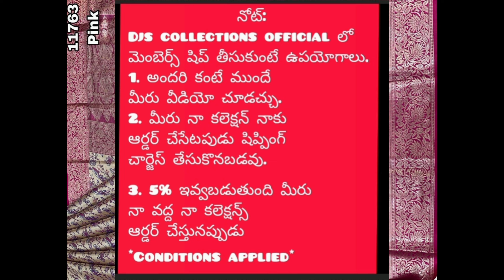KANJIVARAM SILK saree with beautiful MINA JACQUARD Weaving & Rich beautiful PALLU like PURE SAREE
Join the watsapp group ask to admir no. Take  screenshot & description.

     If available reply sure. only online payment available.

    stock is limited.

     Available reply sure. only online payment available.

     STOCK IS LIMITED.

IF U R A MY SUBSCRIBER AND TOOK A MEMBER SHIP IN MY CHANNEL.

     ON ORDER NO SHIPPING CHARGES. I BARE IT. AND 5% ON PRICE.

DONT MISS A CHANCE. 💃💃💃💃

   * Terms & Conditions Applied*

     ENJOY THE BENIFITS.

     Thank you all of u who supprting. watching videos giving inspiration to upload some more collections.

    Pls read description 👇

New arrivals

Catlog - Jalsa

Fabric details - Kanjivaram silk saree with beautiful mina jacquard weaving  and having rich beautiful pallu like pure saree.
Blouse:- jacquard weaving Blouse